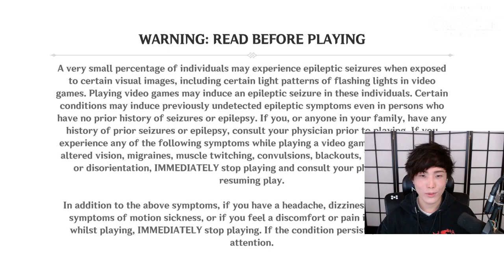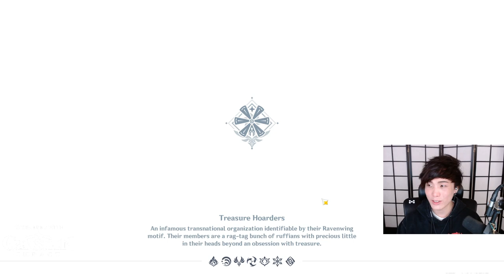"MoBa Gaming" Sykkuno" (Part.1) scuff fiesta day Genshin impact ^_^ 12|19|21